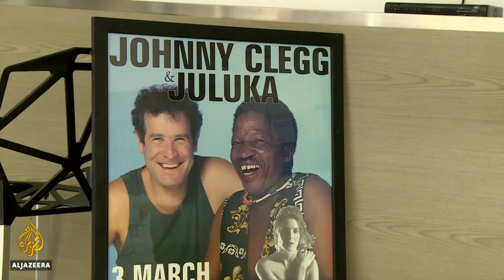Singer Johnny Clegg, South Africa's 'White Zulu', dies at 66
South African singer and anti-apartheid activist Johnny Clegg has died at the age of 66.
He was one of the few white artists to defy the segregation laws during the 1970s and 80s.
His exposure to Zulu culture as a child led to his melding of Zulu rhythms and Western music.

Al Jazeera's Fahmida Miller reports from Johannesburg.